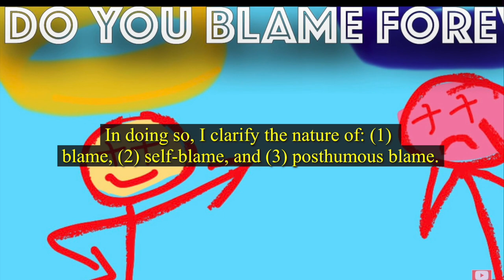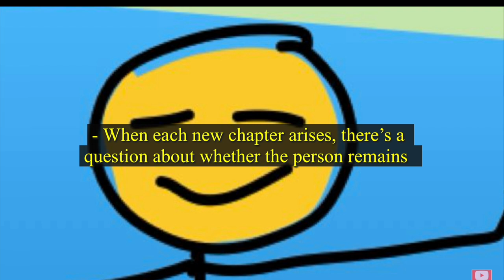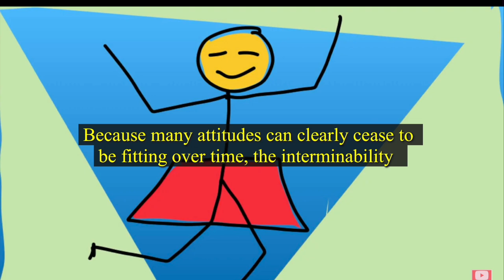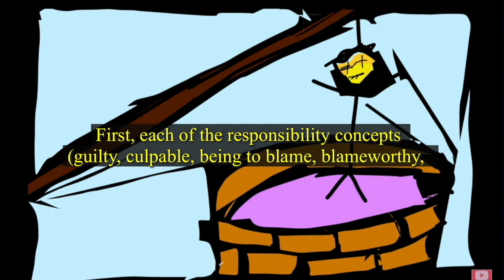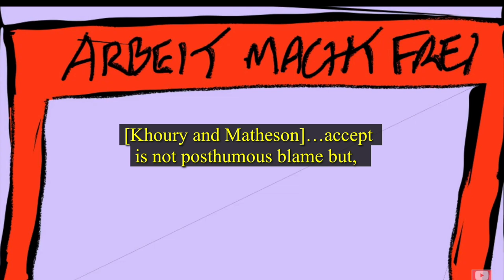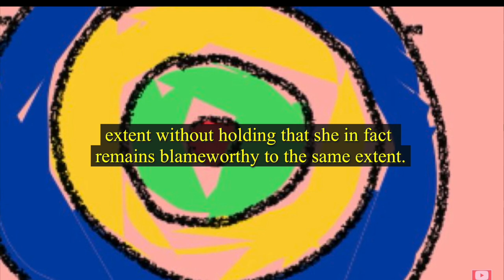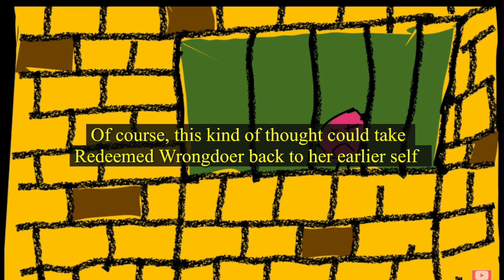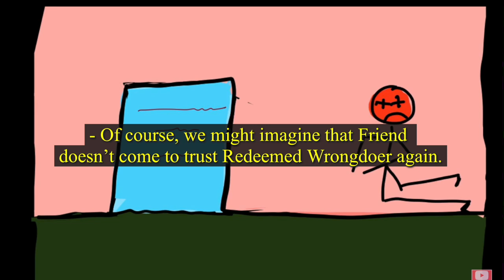😇ARE YOU A MORAL TERMINATOR? or DO YOU BLAME FOREVER? (Timestamps/Subtitles)😈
ABSTRACT: A theory of blameworthiness must answer two fundamental questions. First, what makes a person blameworthy when they act? Secondly, what makes a person blameworthy after the time of action? Two main answers have been given to the second question. According to interminability theorists, blameworthiness necessarily doesn't even diminish over time. Terminability theorists deny this. In this paper, I argue against interminability and in favour of terminability. After clarifying the debate about whether blameworthiness is interminable or terminable, I argue there's no positive case for interminability. I then respond to three objections to terminability. In doing so, I clarify the nature of blame, self-blame, and posthumous blame. I also give theoretical reasons in favour of the view that a person's blameworthiness for a minor wrong can not only diminish but also cease completely.

Timestamps:
00:00 - BLAME
00:01 - ABSTRACT
04:28 - I. CLARIFYING THE TERMINABILITY/INTERMINABILITY DEBATE
22:19 - II. THE POSITIVE CASE FOR INTERMINABILITY
28:57 - III. THE POSTHUMOUS BLAME OBJECTION
32:56 - IV. THE SELF-BLAME OBJECTION
38:34 - V. THE ETHICS OBJECTION
40:11 - V.1 The Best Explanation
41:23 - V.2 Khoury and Matheson's Response: Blame...
42:47 - V.3 Clarke's Pre-Emptive Response
48:50 - V.4 Blame as Holding Against
56:58 - V.5 Forgiveness
58:44 - VI. CONCLUSION

This is an Open Access article distributed under the terms of the Creative Commons Attribution License which permits unrestricted reuse, distribution, and reproduction in any medium, provided the original work is properly cited.